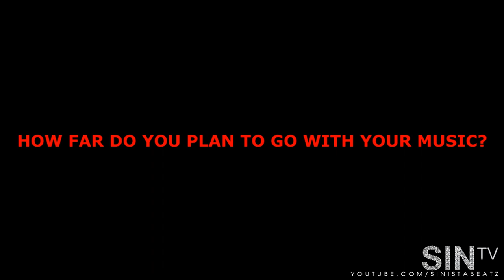Salute Gang Interview on SINtv 7-20-2012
Enjoy this brief and candid conversation with Salute Gang
Get to know a little bit about Moe Barzzz and Hot Heat
Filmed during the Recording of their most recent single titled "Down On You"
ONLY on SINtv
Be on the lookout for Salute Gang!